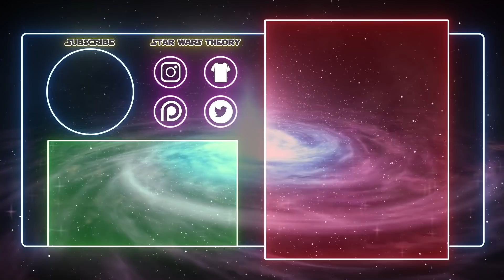El Punto de Vista de Palpatine: Su Hijo (CANON)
En el video de hoy, veamos un fragmento del libro Los Secretos de los Sith, que es canon, de Insight Editions. Este libro habla de todo en Star Wars sobre el punto de vista de Palpatine y es una de las cosas de las que quiero hablar es su hijo, del Episodio IX.